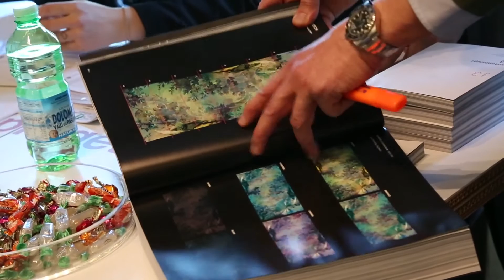Design: I luoghi del consumo pubblici e privati - Concorezzo (MB) 10 Febbraio 2015